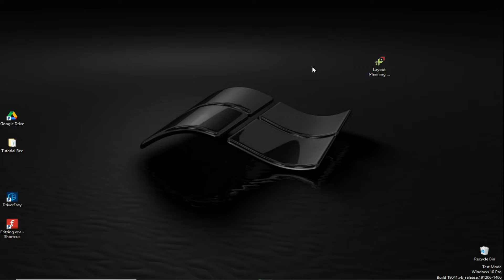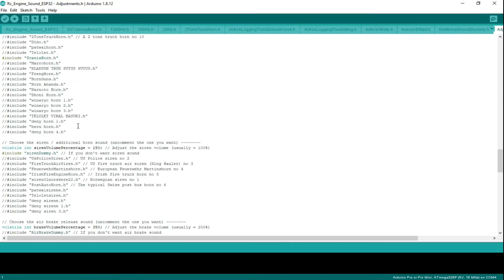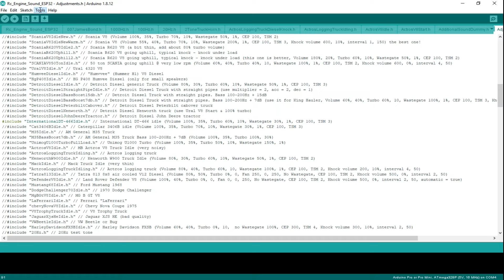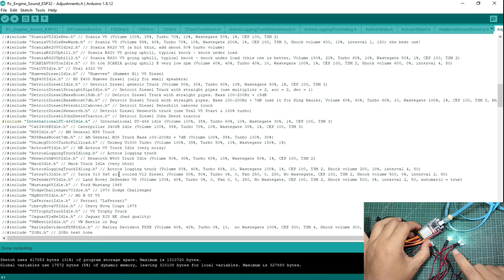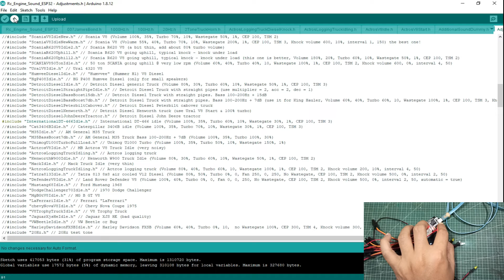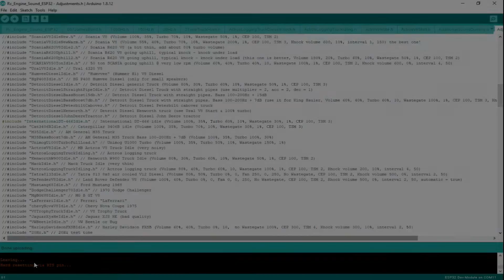Cara Membuat Sound Engine RC 3 Channel Plus Klakson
membuat sound engine RC car atau truck untuk remote minimal 3 channel dan sudah include klakson

part yang di gunakan
1. ESP32
2. pam 8403
3. kabel JST
4. kabel servo 300mm
5. speaker
6. trimpot 20K
7. resistor 330R
8. resistor 10k
9. dioda 1n5819